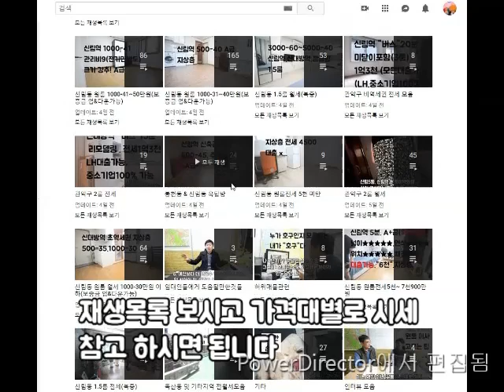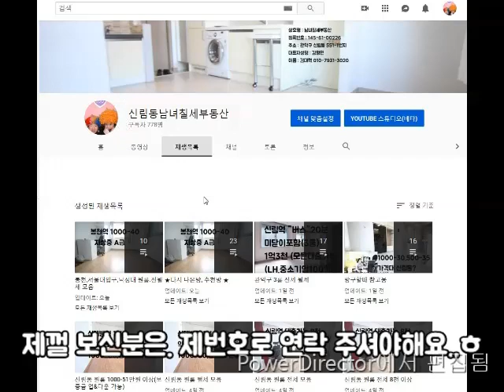신림역 원룸.신림역5번출구600M 500-40~2000-25